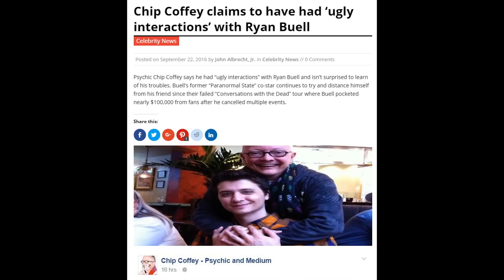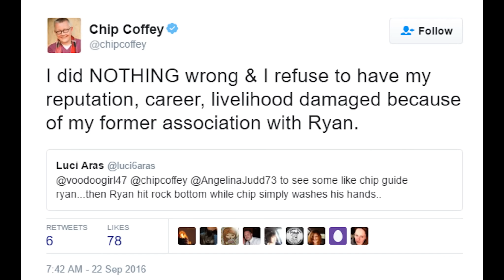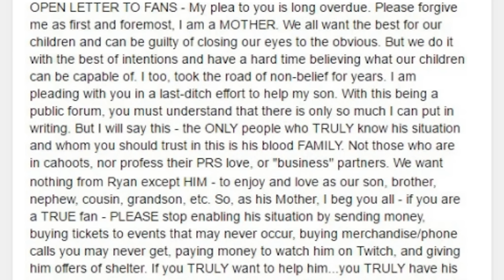Ryan Buell Arrested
keep a look out for my story time videos, here is the link to my last one